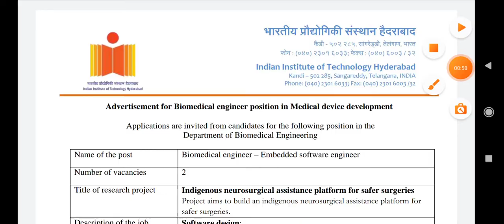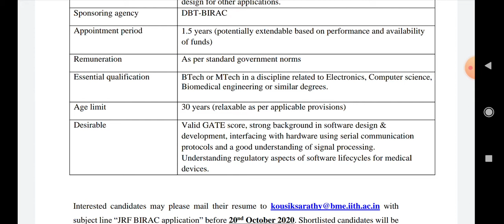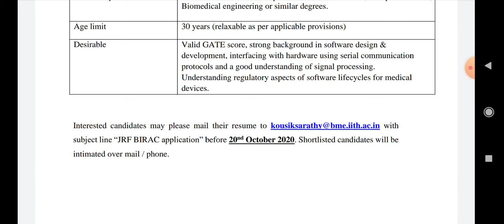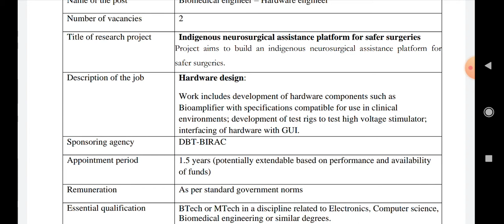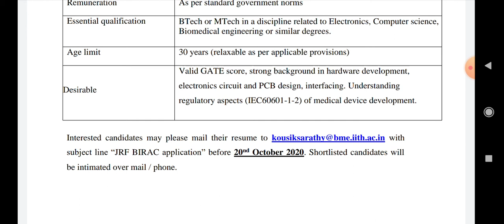IIT HYDERABADలో ఉద్యోగాలు|| కేవలం ఇమెయిల్ ద్వారా resume పంపాలి|| చివరి తేదీ 20/10/2020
hyderabadjobs telnaganajobs IIT HYDERABADలో ఉద్యోగాలు|| కేవలం ఇమెయిల్ ద్వారా resume పంపాలి|| చివరి తేదీ 20/10/2020